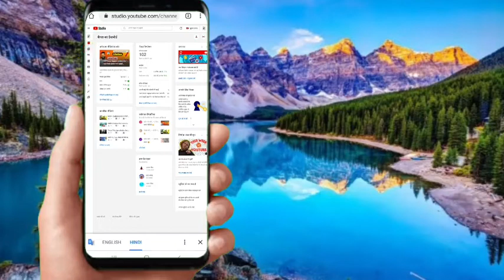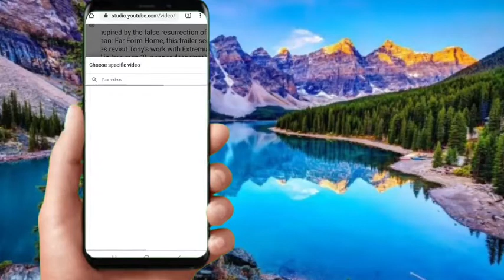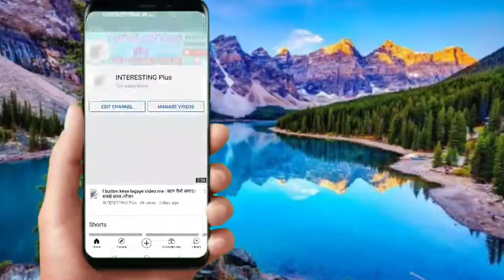End Screen Lagao Views Or Subscribers Paao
Hii friends.. is video me mene aap ko bataya hai ki aap
apni youtube video me end screen kaise laga sakte hai
or use kya fayda hota hai, or bhi bahut kuch bataya hai.
hame ummed hai ki aap ko ye video pasand aayega.

QUERIES SOLVED
youtube studio made end screen kaise lagaye
Want to learn how to set end screen on youtube video?
Today I'm sharing exactly youtube end screen kaise
How To Add End Screen on YouTube video on Mobile
2021 YouTube video Me End Screen Kaise Lagaye
2021 YouTube video Me End Screen Kaise Lagaye
Hope you all like this Video | if you did then please hit
friends.!!
2021
 how to add end screen on youtube video in mobile
2021
how to add end screen on youtube video 2021 manoj dey
 views
outro